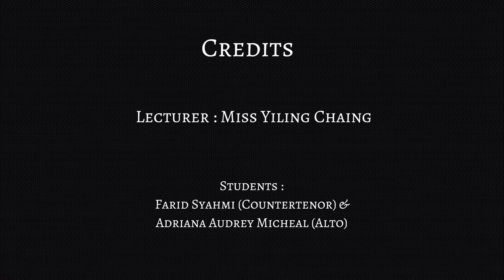Panis Angelicus by César Franck